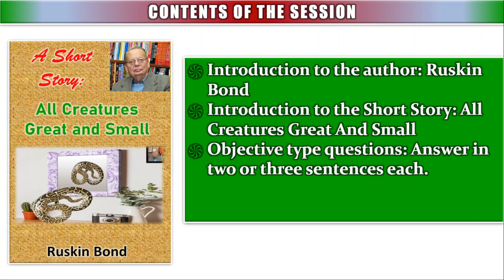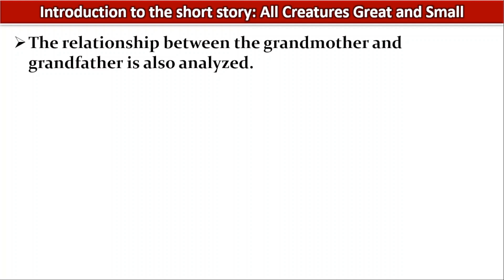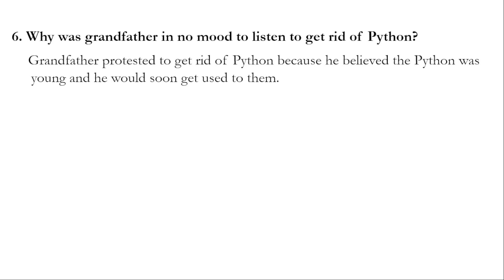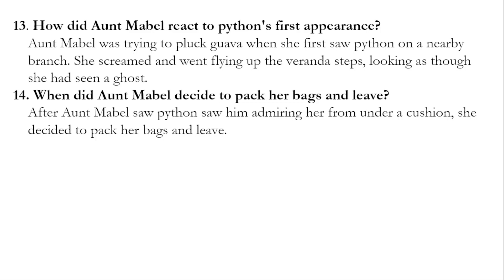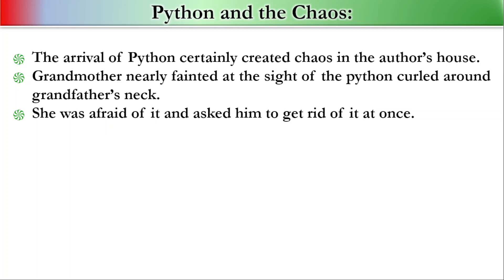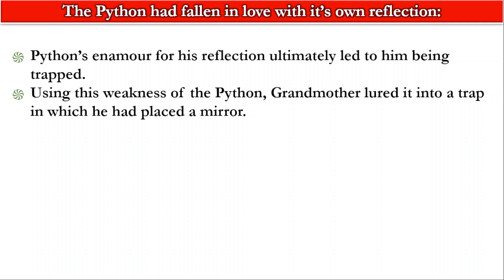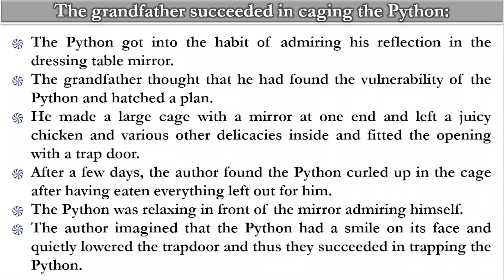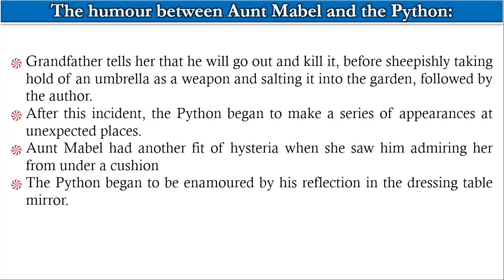ALL CREATURES GREAT & SMALL by Ruskin Bond: Notes, Q&A, and NEP Insights!"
"ALL CREATURES GREAT & SMALL" by Ruskin Bond: Notes, Q & A, and NEP Insights!" Andvcomprehensive notes and insightful Q&A session! 📖

📚 If you're a first-semester student at Bengaluru North University, Bangalore University, or Mangalore University pursuing BCom or BBA, this video is perfectly tailored to your curriculum in line with the NEP scheme.

In this video, we provide you with detailed notes, engage in an informative Q&A session, and share key insights, helping you grasp the essence of this remarkable short story.

🔍 Enhance your understanding, excel in your studies, and stay ahead in your academic journey.

ಸ್ನೇಹಿತರೇ,
ನಿಮ್ಮ ತರಗತಿಯ English Syllabus ಗೆ ಸಂಬಂಧಿಸಿದ ಉತ್ತಮ ಗುಣಮಟ್ಟದ ಶೈಕ್ಷಣಿಕ ಜ್ಞಾನ ಸಂಪನ್ಮೂಲಕ್ಕಾಗಿ
ನಿಮಗೆ ಈ ವೀಡಿಯೋ ಇಷ್ಟವಾದರೆ, LIKE ಕೊಡಿ, ನಿಮ್ಮ ಸ್ನೇಹಿತರಿಗೆ Share ಮಾಡಿ. ನಿಮ್ಮ ಅನಿಸಿಕೆಗಳಿಗೆ ಸದಾ ಸ್ವಾಗತ Comment ಮಾಡಿ..
ನಿಮ್ಮವ
ಪ್ರೊ.ಬಿ.ಆರ್.ವೆಂಕಟರಾಮು.
ಇಂಗ್ಲಿಷ್ ಪ್ರಾಧ್ಯಾಪಕರು,
ಸರ್ಕಾರಿ ಪ್ರಥಮ ದರ್ಜೆ ಕಾಲೇಜು, ಚಿಕ್ಕಬಳ್ಳಾಪುರ.